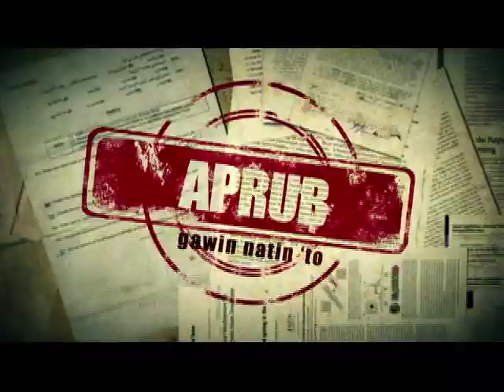APRUB - PAG -ASA Part 2 of 3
Ang Philippine Atmospheric Geophysical and Astronomical Services Administration o mas kilala bilang Pag --Asa ay nabuo noong december 8, 1972 sa bisa ng presidential decree no. 78 na nagre-organize ng Philippine Weather Bureau. Maraming mga equipment na ginagamit ang pag-asa tulad ng Microbarograph, Aneroid Barometer, Wind indicator at iba pa na nakakatulong sa pagbabantay sa pagbabago ng atmospheric pressure sa bansa. Ang mga ito ay nakakatulong upang agad na masabihan ang mga mamamayan sa mga pagbabago sa klima.

APRUB

5:30 ng hapon

Category:
News & Politics